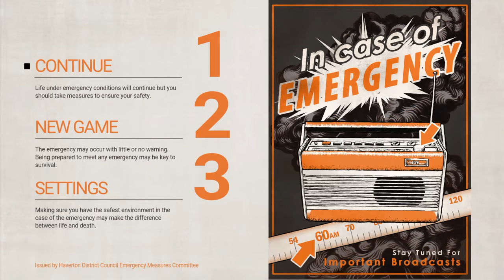Everybody's Gone To The Rapture™_20201224141456